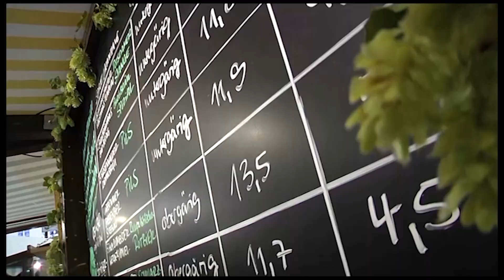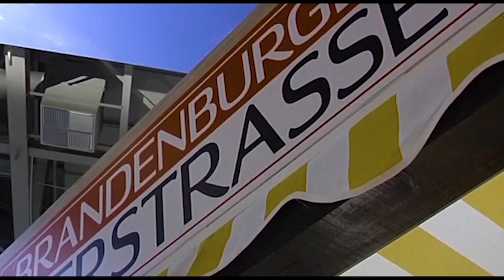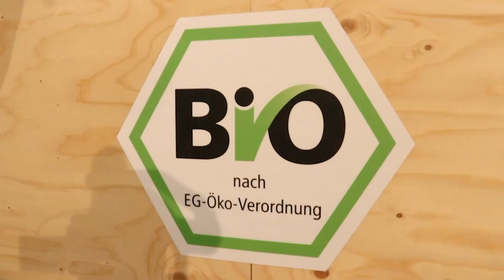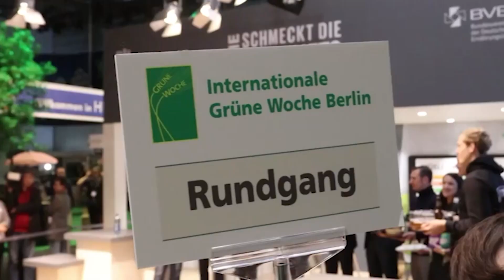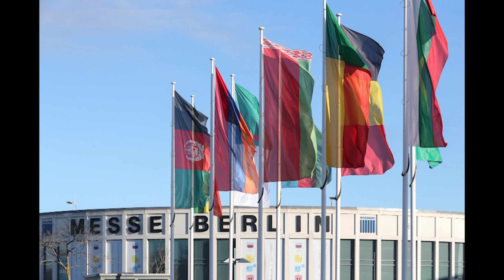Gruene Woche 2023